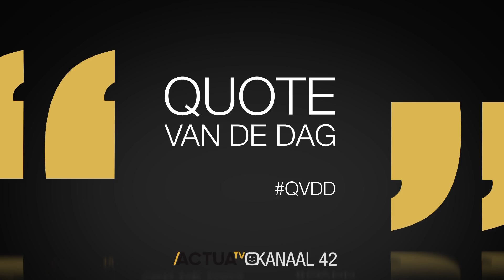Quote van de dag: "Het is Crevits, zoals de garnaal" - Hilde Crevits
Er heerst nogal wat verwarring over de uitspraak van de namen van zowel Parlementsleden als ministers in de commissie Armoedebestrijding in het Vlaams Parlement. Hoe wordt de naam Crevits nu eigenlijk uitgesproken?